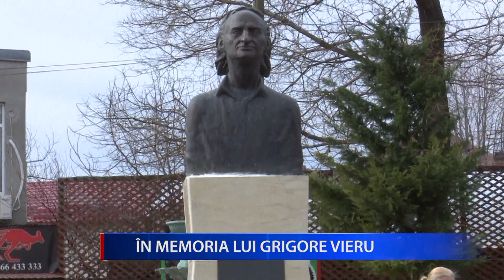ÎN MEMORIA LUI GRIGORE VIERU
Eveniment cultural de excepție la sfârșitul săptâmânii trecute la Rm Sărat. Oficialități, oameni de cultură din țară și din Republica Moldova, profesori, dar și elevi l-au omagiat pe marele scriitor Grigore Vieru, la 85 de ani de la naștere.